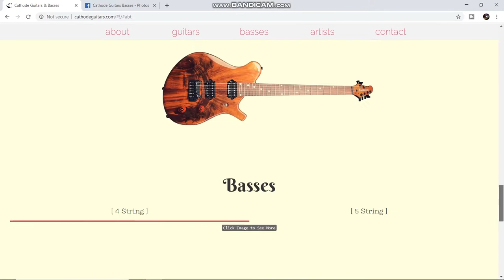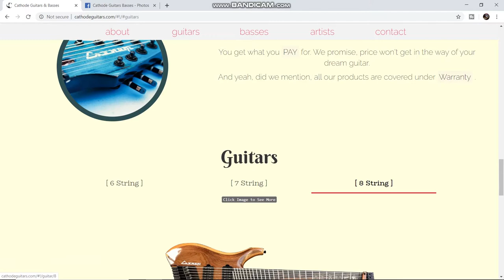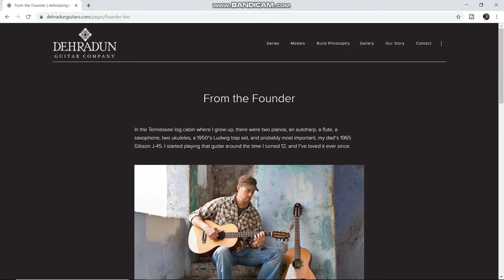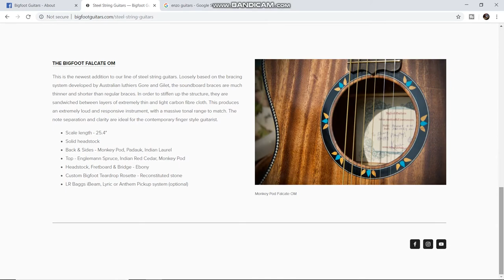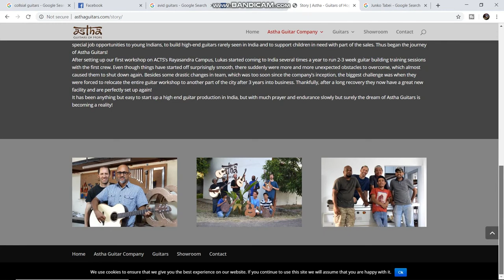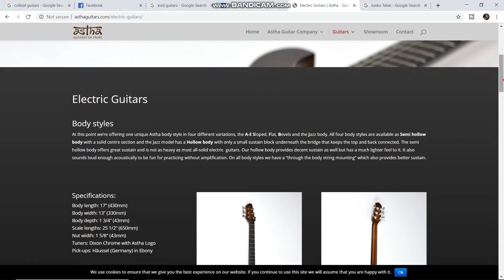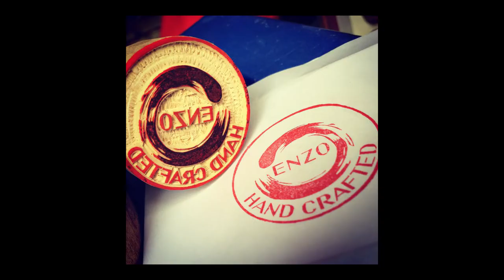Guitar Luthiers and Custom Shops in INDIA